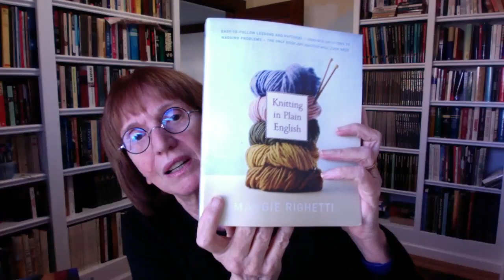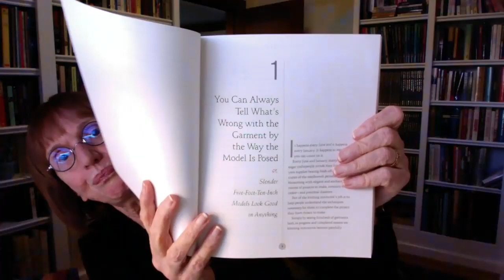*Suzanne - Off the Cuff #1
Join me in the very first Suzanne - Off the Cuff live stream video.  Ask your questions and join in on the conversation.  There is always something new to learn here, for you and for me.

Time stamps for 2-17-19 live stream
0:00—Suzanne debuts her new live stream channel and explains why she decided to do this
7:01—steeking the SSNS and adding a zipper
8:36—yarn dominance when holding both yarn strands in the left hand
15:46—a tip for stitches that disappear in the SSNS
18:15—swatching in the round shows us some swatches she will be using in an upcoming new blocking video
26:20—Suzanne shows us her Fair Isle steeked wristlet
27:53—Suzanne shows us her swatch in the round for the ITAG Yoke sweater
30:59—tutorials on measuring gauge on textured or ribbed swatches
32:24—a video for steeking needles when making one gauge swatch
35:41—insect infestation of yarn: other things besides moths that can attack wool
38:02—BOOK: “Knitting In Plain English” by Maggie Righetti
43:55—BOOK: “Sweater Design In Plain English” by Maggie Righetti
45:42—increasing only in the gusset area of the SSNS
49:28—some of Suzanne’s favorite web pages
50:53—picking up stitches across the back cable of the ITAG sweater
55:14—the width of the ITAG collar back
56:36—a brief explanation of how to use Ann Budd’s book